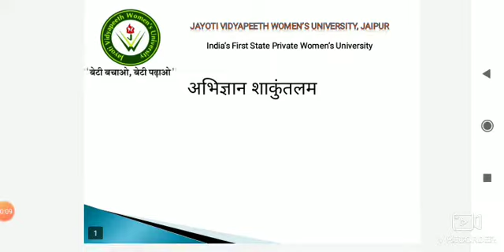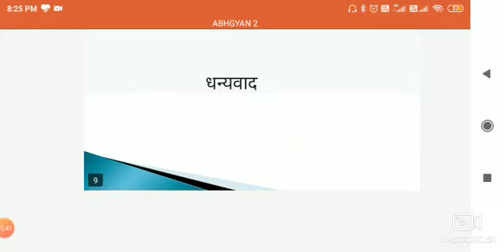Abhigyan shankuntlam3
Jvnkavita sharma